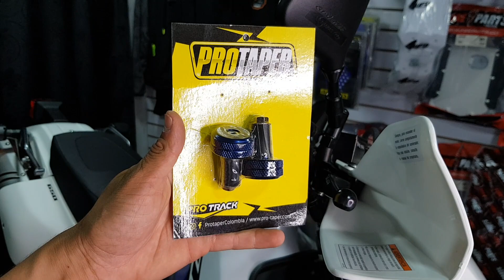PASSION2WHEELS | INSTALACION PROTECTOR DE MOTOR DR 650 PROTAPER COLOMBIA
Hola amigos de passion2wheels hoy en un nuevo video instalaremos protector de motor en la SUZUKI DR 650 y también unos tapones de manilar en aluminio! disponibles en mi tienta oficial PASSION2WHELLS STORE